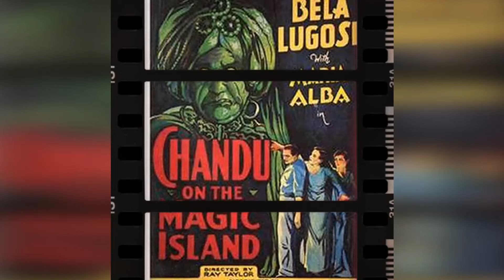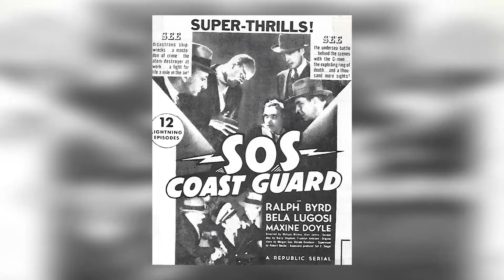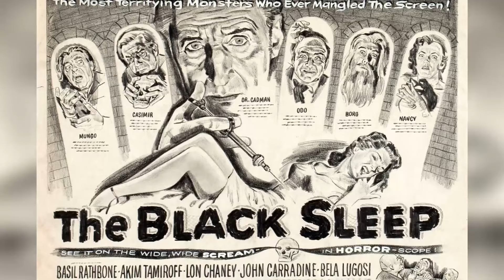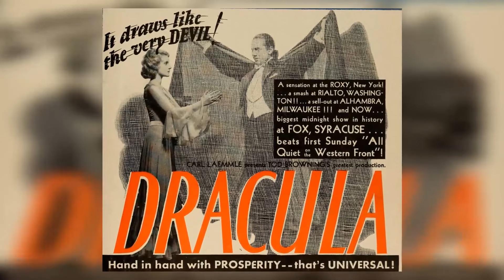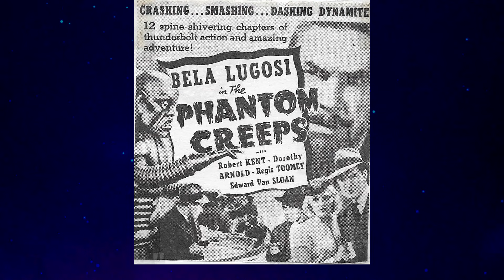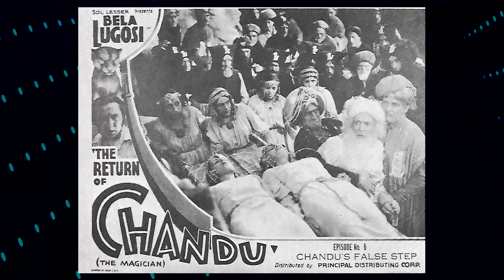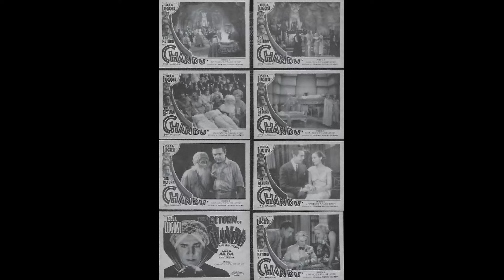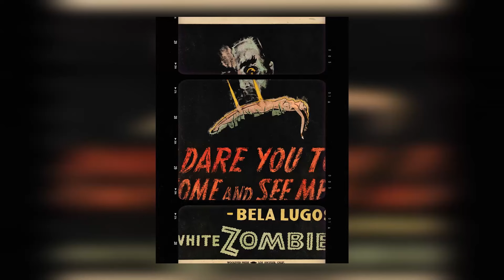TikTok Data Reveals: Bela Lugosi Is Unappreciated by the Younger Generation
Calling all cinephiles and Classic Hollywood devotees! 🎞️ Join me as we honor the extraordinary Bela Lugosi, an indelible force in the golden age of cinema. 🌟

From unforgettable performances to groundbreaking achievements, Bela Lugosi's artistry continues to inspire generations of film enthusiasts. 🎬

Get ready to immerse yourself in the mesmerizing stories, iconic roles, and timeless allure of Bela Lugosi.

🌠 Lights, camera, and let's revel in the magic of Classic Hollywood with Bela Lugosi as our guiding star! ✨🎭
Filmography:
Plan 9 from Outer Space
The Black Sleep
Bride of the Monster
The Red Skelton Hour
Glen or Glenda
Bela Lugosi Meets a Brooklyn Gorilla
Vampire Over London
The Paul Winchell Show
Suspense
Abbott and Costello Meet Frankenstein
Scared to Death
Genius at Work
Zombies on Broadway
The Body Snatcher
One Body Too Many
Return of the Ape Man
Voodoo Man
The Return of